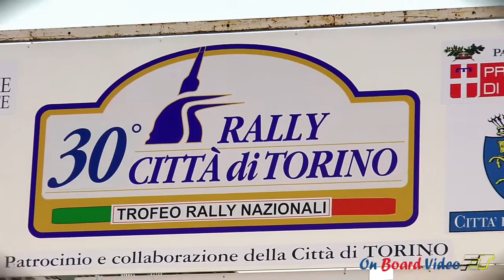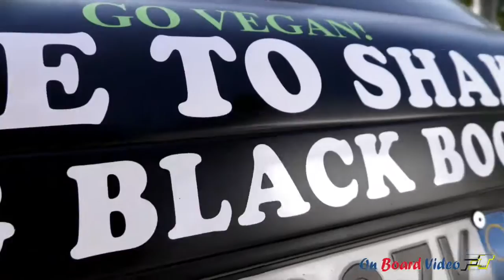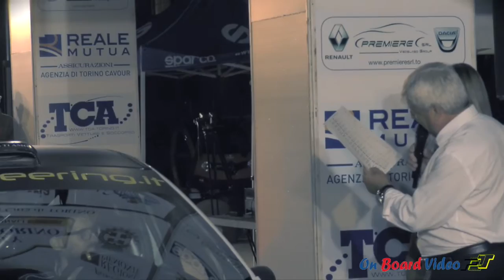L.Armando N.Ferrando 30° Rally città di Torino 2015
Peugeot 207 R3T